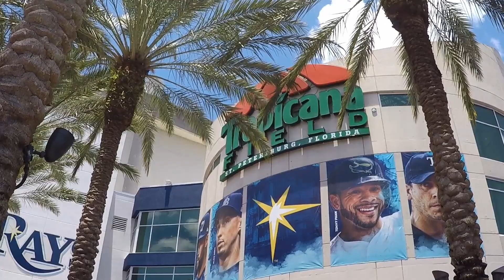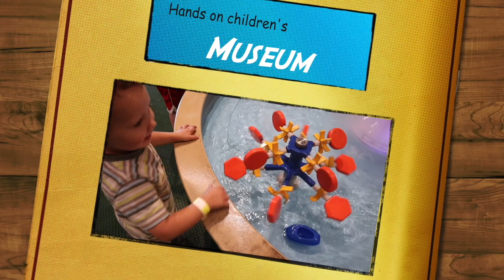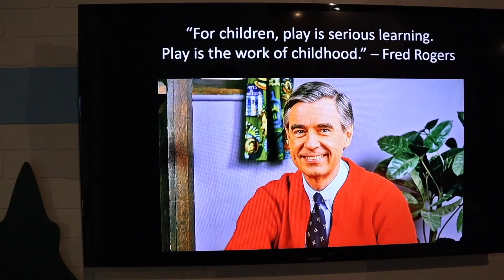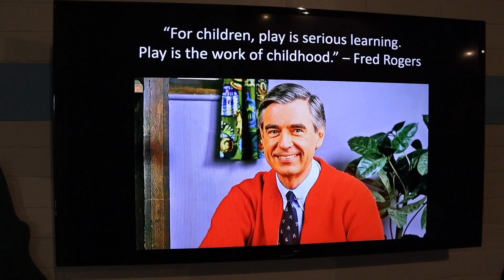Fulltime Families Summer RV Activities Co-Lab | FTF Fulltime Filmers Branch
We asked some members of the Fulltime Families Filmers branch to put together a short video about some favorite summertime activities that they enjoy.  Here is the video they created.

If you are a paid member of Fulltime families and interested in creating video to document your adventure, come check out the Fulltime Families Fulltime Filmers Branch:
If you are NOT a Fulltime Families Member, why the heck not!?  Check out the benefits to membership here:

Once Upon A Motorhome

With all the beautiful lakes across the country kayaking is a perfect summer activity for RVers. There is no need to worry about limited storage space either; these days you can get inflatable kayaks that take up hardly any room and are quick to set up. Our family picked up kayaking recently, but we’ve already had lots of fun learning the ropes and exploring our local Lake Coeur d’Alene in North Idaho. We highly recommend kayaking as a great way to spend time together with your family while taking in your beautiful surroundings and having a lot of fun.

Our National Adventure exploring beaches

Summertime and beaches go hand and hand. There is something amazing about the ocean breeze, sunshine and a little sand on your feet to invigorate the soul! This summer we are traveling in our fifth wheel all the way up the coast from south to north of the east coast sea shore.

Nursing Our Travel Bug 's Baseball

Bill is a big Mets fan and always enjoyed going to games to see them play. This was usually limited to where we could drive to from Omaha, NE. Now that we travel in our RV our new goal is to go to as many stadiums as possible. Super excited for our next location as we get to finally go to the Mets's home stadium.

Diary of a Family explores a Museum

Summers are usually filled with wonderful days outside and exploring everything. What happens when it’s way too hot for outdoor activities? You go inside!!! What’s great about museums is that it’s fun and educational at the same time!!!